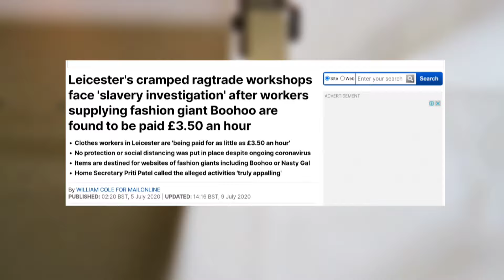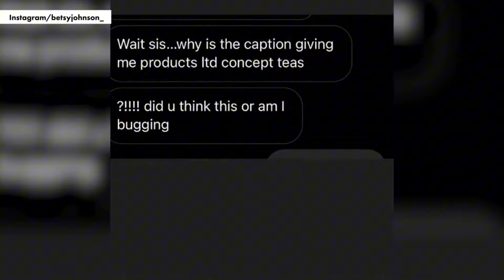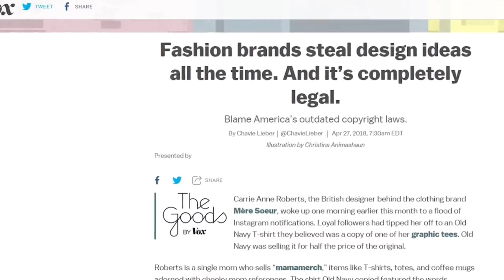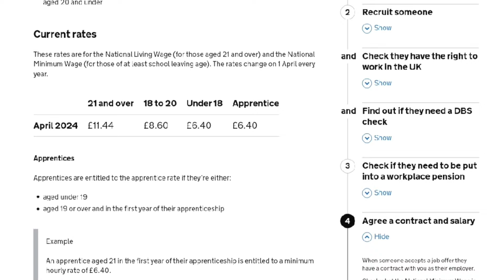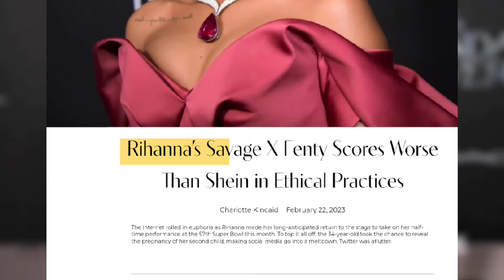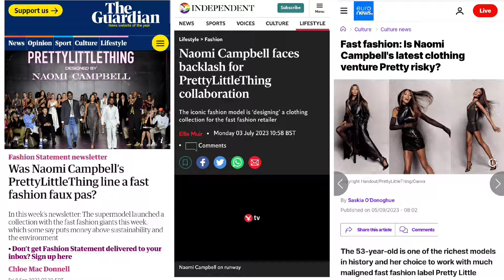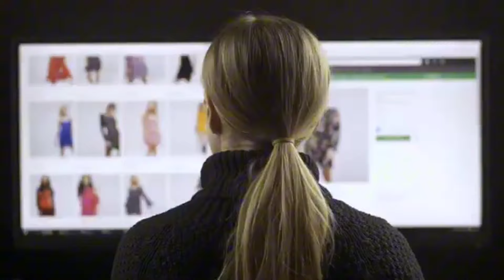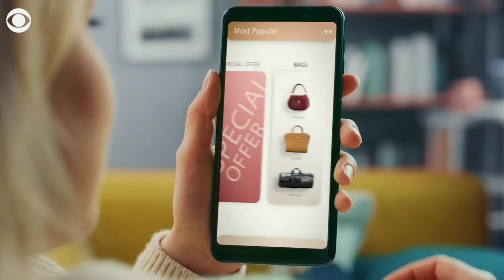FALL Of Celebrities And Fashion: We Can't Hide This Anymore...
Rise And FALL Of Celebrity Fast Fashion Collaborations, A Never Ending Nightmare

A staggering 49% of young Brits admit they’d purchase clothing just because their favorite celebrity endorses or designs it. With Kylie Jenner's latest brand launch, it feels like every celebrity is trying their hand at the fashion game, turning an already saturated industry into a nightmarish web of trend-chasing, low-quality items.

Despite mounting criticism, celebrities like Naomi Campbell and Kourtney Kardashian continue endorsing these brands, leaving us to wonder: How long will this nightmare continue, and will the industry wake up in time?

About The Fashion Fable
🎥 Videos about the rise and fall of businesses, real truths and inspiring stories of well known fashion brands and designers
🎨 Written, voiced and produced by The Fashion Fable